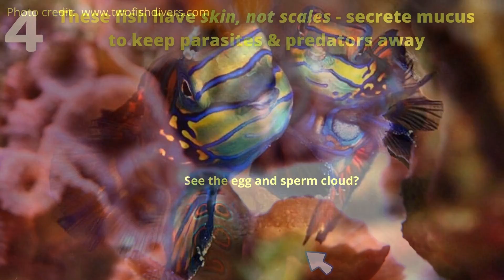Meet The Most Colorful Fish In The Ocean...The Mandarin Fish | What Is The Most Colorful Fish?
In this video, you will learn 5 facts about the most colorful fish in the ocean, the Mandarin Fish mandarinfish. Mandarin Fish are found in Indo-Pacific waters of the Philippines, Indonesia, Australia and New Guinea. Mandarin Fish are bottom-dwellers found in shallow brackish waters. They are very picky eaters with a diet of small worms, small crustaceans and protozoans (amoebas). At sunset, they have a mating dance where the male and female will "dance" together and release the sperm and eggs together in a cloud, resulting in a fertilization of up to 200 eggs! These Mandarin Fish eggs become larva in 18-24 hours and float around in the ocean. Once the parents have "mated" the courtship is done and they separate. After about 2 weeks of drifting, the larva will settle down in the ocean (rock bed type areas) and start their lives. Mandarin Fish are very unique, they do not have scales, rather they have SKIN, which secretes mucus to help keep parasites and predators away. In the natural world, many colors can be used to attract mates (think of guppies, the females have muted colors and the males are very colorful), but for this species the colorful nature is to tell predators to stay away! Both the female and male Mandarin Fish are very colorful! They are highly sought-after for home aquariums, but they are difficult to keep. They are better off to stay in the ocean where they have a lifespan of 10-15 years, compared to 2-5 years in a home aquarium. Safer for the Mandarin Fish to stay in the ocean!

for inspiration, information and one photo.